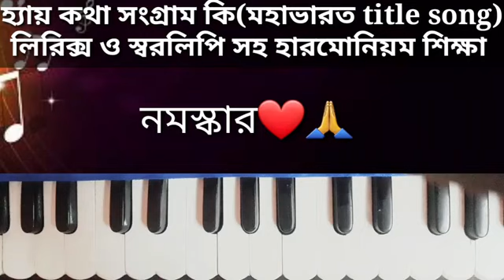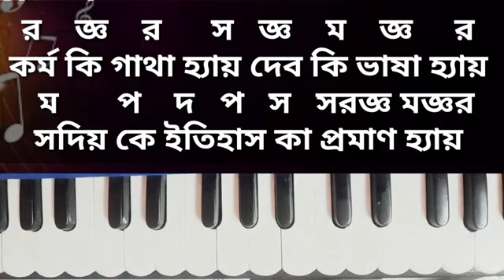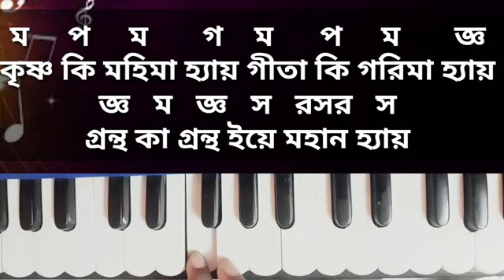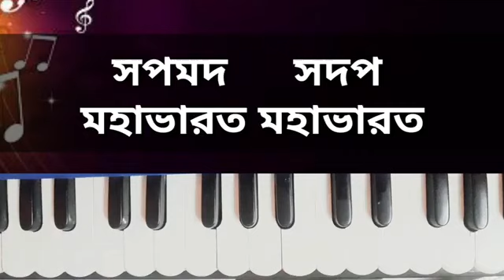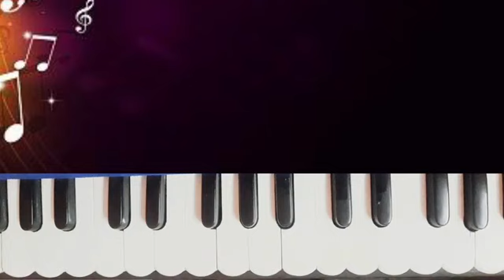Mahavarat title song harmonium tutorial|Hai katha sangram ki|swaralipi with lyrics|notes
online এ কিবোর্ড  শেখার জন্য যোগযোগ করুন